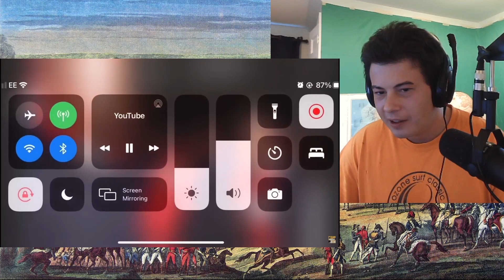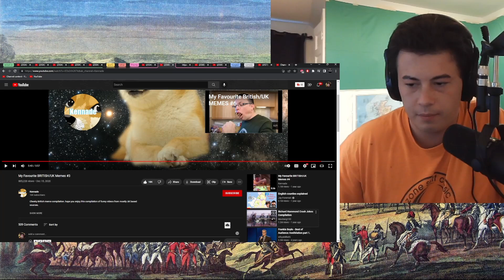American Reacts My Favourite BRITISH/UK Memes #3